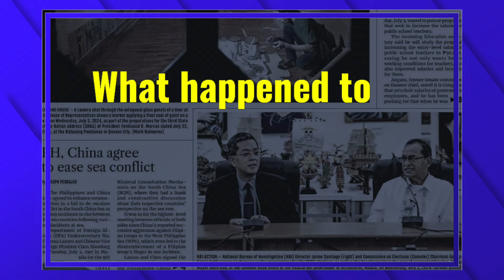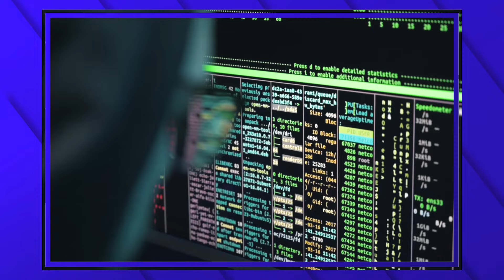PART 3 - Nasan na yung alleged spy sa Rappler article? Ano next plans ng Tsina? (w/ Justice Carpio)